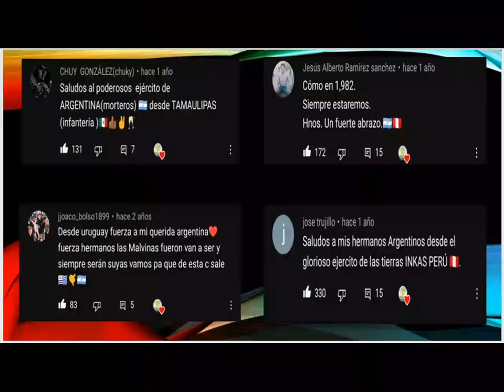EA# COMPAÑÍA DE INGENIEROS TROTANDO... "LOS QUE FUMAN DINAMITA"